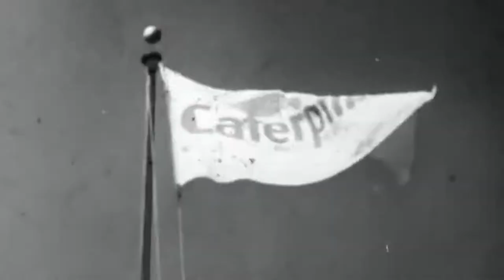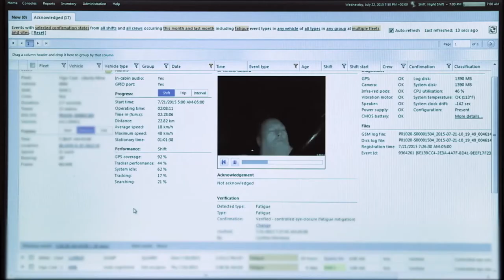Жинхэнэ технологийн тэргүүлэгч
Автомашин үйлдвэрлэгчид саяхнаас жолоочгүй суудлын тэрэг ярьж эхэлсэн. Харин бид 1 тонны жинтэй суудлын тэрэг бус ачаа ачсан үедээ 687.5 тонн буюу 15 зорчигч тээврийн онгоцтой дүйхүүц операторгүй өөрөө буулгагчийн төслийг аль эртнээс шуугиан болголгүйгээр 20 жилийн өмнө эхлүүлсэн. Харин өнөөдөр бид амжилтынхаа түүхийг дэлхий даяар хуваалцаж байна.
Өнөөдрийн байдлаар Cat Minestar гэх бодит цагийн өгөгдлүүдийг нэгтгэсэн хиймэл оюун ухаант платформын Command шийдлийн хүрээнд 350 гаруй операторгүй өөрөө буулгагч ажиллаж байна. Тэд 2.5 тэрбум тонн материалыг 0 осол, зөрчилгүйгээр 90 сая километр замыг туулан тээвэрлээд байна. Үүгээр зогсохгүй оператортой өөрөө буулгагчаас 30% хүртэл өндөр бүтээмж үзүүлж, 20% хүртэл зардал бууруулж байгаа нь тогтоогдсон.
Операторгүй машины технологи нь зөвхөн өөрөө буулгагч дээр бус өрмийн машин, гүний уурхайн дугуйт ачигч, вагон зүтгүүр гээд олон машинуудад нэвтрээд байна. Судалгаа хөгжүүлэлтэд зарцуулдаг зардал болон идэвхитэй ашиглаж байгаа 16000 зохиогчийн эрхийг тооцож үзвэл Caterpillar бол технологийн тэргүүлэгч компани болоод байна.